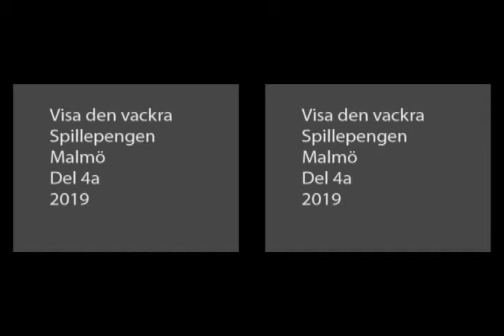Spillepengen 4a 3D